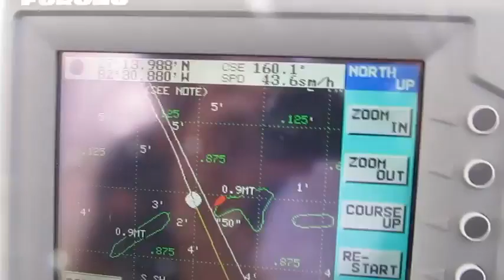flats2cats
95 ocean cat test